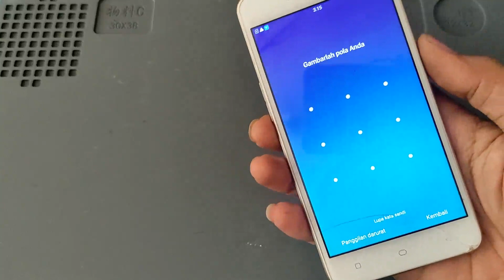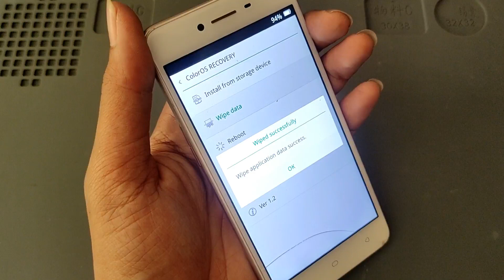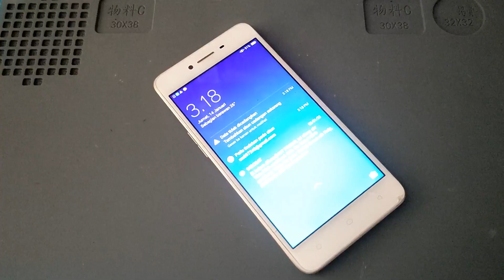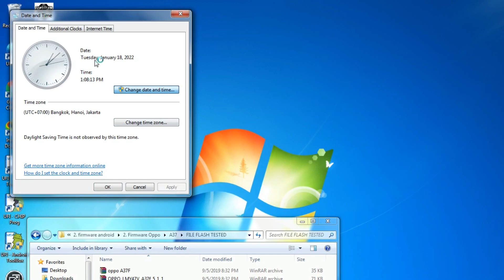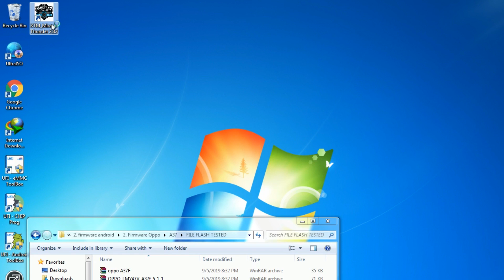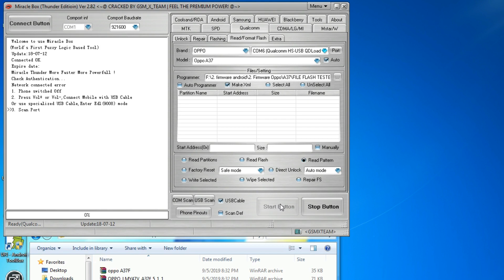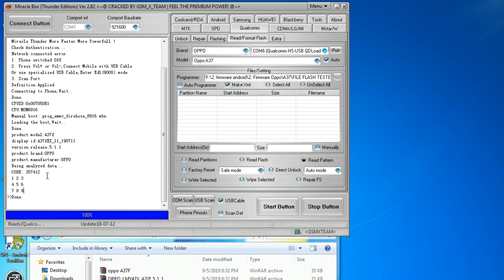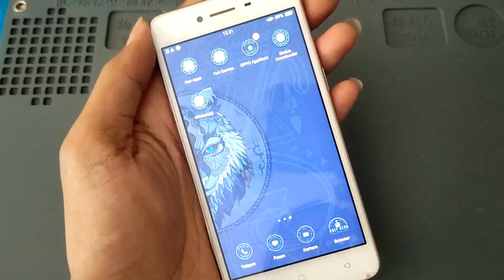💯Tanpa hapus data ! Servis hp OPPO lupa pola tanpa hapus data mudah banget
JUDUL: RESET OPPO A37,A37F Lupa Pola,PIN, SANDI,PASSWORD TANPA HAPUS DATA, reset oppo a37 tanpa hilang data

CARA RESET OPPO A37,A37F Lupa Pola,PIN, SANDI,PASSWORD TANPA HAPUS DATA,
Hard reset oppo a37,A37F Lupa Pola,PIN, SANDI,PASSWORD tanpa hilang data,

BAHAN-BAHAN SILAHKAN AMBIL GRATISS DAN SIMAK BETUL-BETUL !!!
2. Tutorial alternatif dan bahan lengkap lainnya

CARA DAN SYARAT SERVICE DI TEKNISI OTODIDAK YOUTUBE CHANNEL:

1. DI UTAMAKAN HAPE BELUM PERNAH SERVICE .
2. PENGECEKAN/KONSULTASI TIDAK DI PUNGUT BIAYA.
3. UNTUK ONGKIR DITANGGUNG KONSUMEN SEPENUHNYA.
4. SIAP BERSEDIA DIBUAT KONTEN JIKA DI SETUJUI KEDUA PIHAK.
5..BARANG YANG AKAN DIKIRIM WAJIB AMAN ;
     a. HARUS ADA BUBBLE WRAP DAN DI GARANSIKAN AGAR AMAN.
     b. HP BUKAN HASIL KRIMINAL.
6. INBOX TERLEBIH DAHULU UNTUK ESTIMASI BIAYA SERVICE.
7. ESTIMASI PENGERJAAN TIDAK BISA DIPASTIKAN, SIAP BERSABAR SAMPAI
    BATAS WAKTU PENGERJAAN SELESAI.

Info Alamat Service :
JL. LUMBA-LUMBA NO 43 RT12 RW05 KEL.YOSODADI KEC. METRO TIMUR
KOTA METRO, LAMPUNG, ID:34111
AN: HENDRA SETIAWAN (HENDRA CELL)
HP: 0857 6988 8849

Terimakasih buat teman2 semua yang sudah men-support sampai saat ini...
tag extra:
cara buka pola oppo a37, hard reset  oppo a37,
Solusi Oppo Lupa Kunci pola tanpa hapus data, tanpa flash,tanpa miracle Box, without erasing data,
Cara jitu lupa pola, lupa pasword hp oppo, a37, a37f,
Cara instal ulang hp Oppo, a37f seperti hp baru terbaru 2022,
Cara Reset Setelan Pabrik oppo,  Setelan Pabrik oppo a37,
Cara Buka Pola Dan Password Android Karena Lupa,